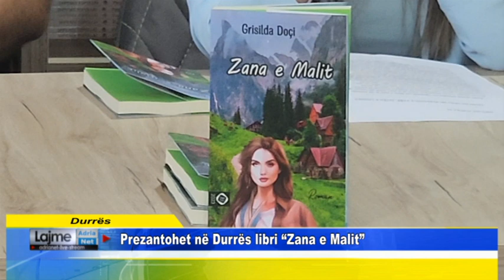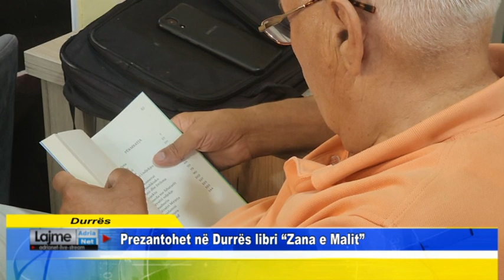Prezantohet në Durrës libri “Zana e Malit”